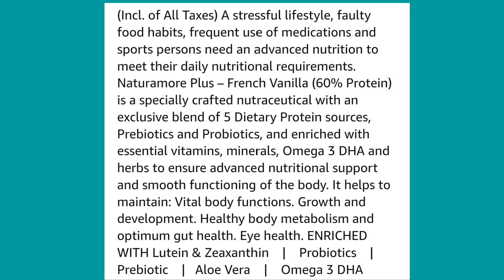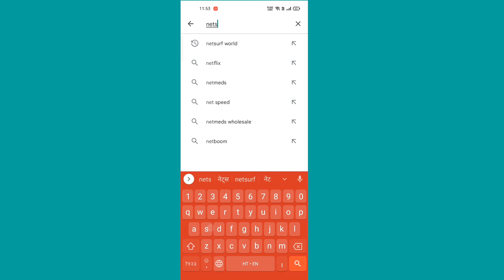[100% Natural ] Netsurf Naturamore plus powder | Mukesh Raj Netsurf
►► Important Link

👉USER ID: Mukeshraj@22
👉PASSWORD: 123456

►►About Us

Youth Netsurf Career channel ek Aisa channel hai jis par aapko Netsurf se related all problems ka solution Diya jata hai. Jaise product ke bare mein sabhi jankari netsurf ka business plan ke bare mein har type ki training aur bhi bahut sare tips and tricks netsurf se related diye jaate Hain sath hi sath agar aap koi dusri MLM company mein bhi hai to bhi aapko is channel se bahut benefit hoga kyunki direct seling se related Kai sare video banae jaate Hain jisse aap fayda utha sakte hai

Agar aapko hamara yah kam hamara yah channel aur video pasand aata hai to aap hamare “Youth Netsurf Career” channel ko subscribe Karen aur BEL icon ko dabana bilkul na bhule.